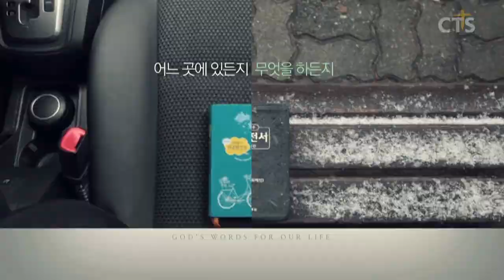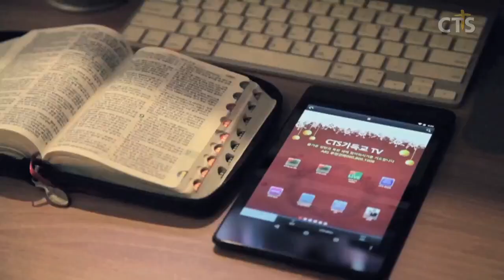소강석 목사_새에덴교회 l 그래도 내일은 온다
그래도 내일은 온다

시30:1-5
30:1  여호와여 내가 주를 높일 것은 주께서 나를 끌어내사 내 원수로 하여금 나로 말미암아 기뻐하지 못하게 하심이니이다
30:2 여호와 내 하나님이여 내가 주께 부르짖으매 나를 고치셨나이다
30:3 여호와여 주께서 내 영혼을 스올에서 끌어내어 나를 살리사 무덤으로 내려가지 아니하게 하셨나이다
30:4 주의 성도들아 여호와를 찬송하며 그의 거룩함을 기억하며 감사하라
30:5 그의 노염은 잠깐이요 그의 은총은 평생이로다 저녁에는 울음이 깃들일지라도 아침에는 기쁨이 오리로다